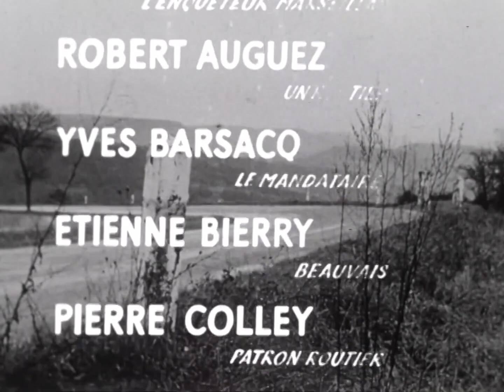la route 1963 episode 15/15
Que de souvenirs pour cette profession ! Bonne continuation.